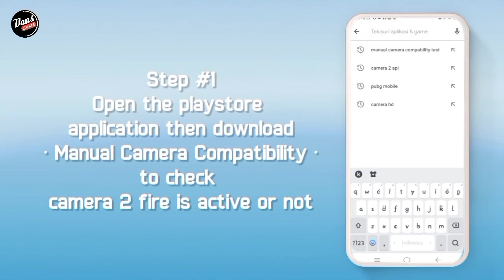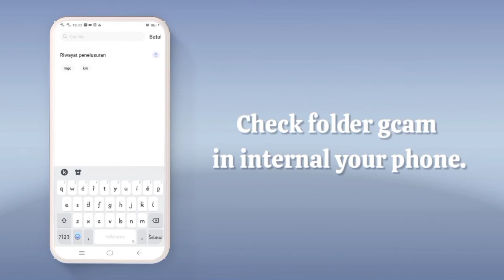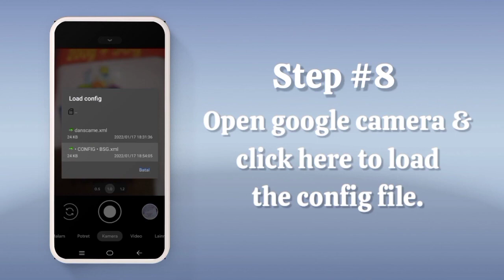TUTORIAL INSTALL GCAM POCO M4 PRO - GOOGLE CAMERA POCO M4 PRO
⛔ Perhatian..
Disini Saya Menggunakan POCOM4PRO, Kalian bisa download gcamnya usahakan Kasi tags di komentar ya sob..

☢️ GCAM MGC 8.4 Versi Beta (NoConfig)
DOWNLOAD GCAMNYA DISINI⬇️⬇️

☣️ CONFIG BSG 8.1
DOWNLOAD CONFIGNYA DI SINI⬇️⬇️